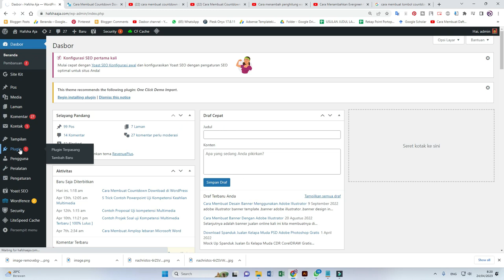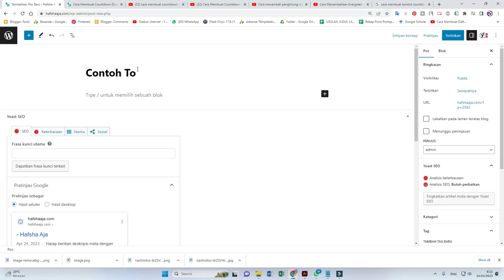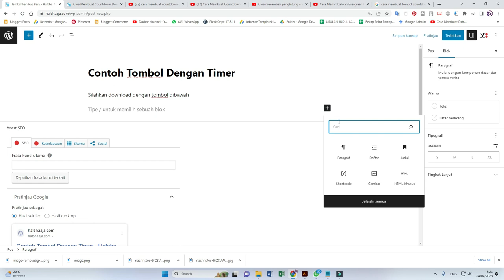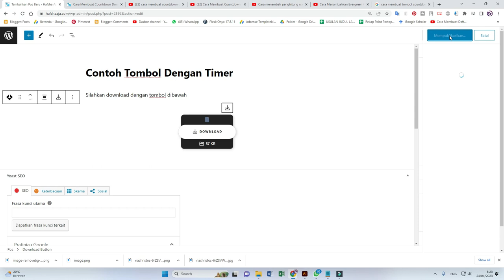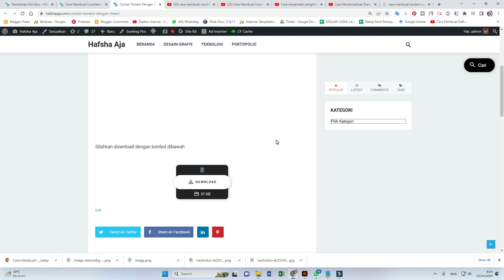Cara Membuat Countdown Download di Wordpres [100% Berhasil]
Assalamualaikum warahmatullahi wabarakatuh kali ini kita berjumpa lagi di dalam postingan tentang WordPress yaitu cara membuat tombol download atau cara membuat Countdown download di Wordpress

di dalam postingan ini ada beberapa hal yang akan dibahas mulai dari Apa yang dimaksud dengan Countdown download di WordPress hingga cara-cara menggunakannya oke tidak begitu lama kita langsung kepada pembahasannya

yang pertama di sini count down download Wordpress adalah suatu tombol yang menggunakan timer hitungan mundur biasanya ini digunakan untuk memberikan sesuatu yang harus didapatkan atau didownload menggunakan tombol